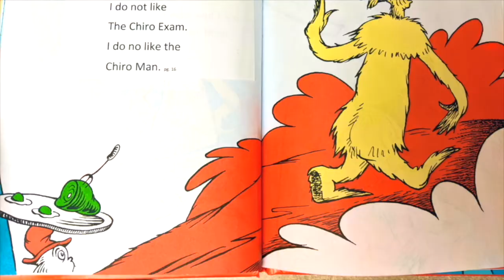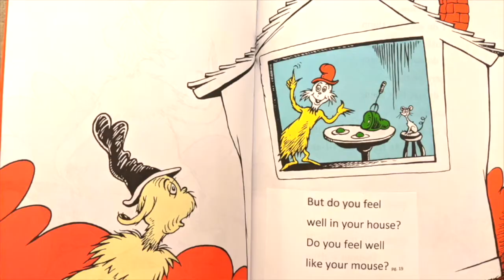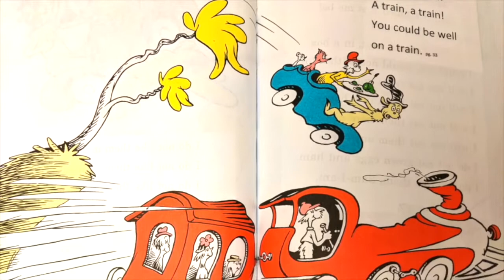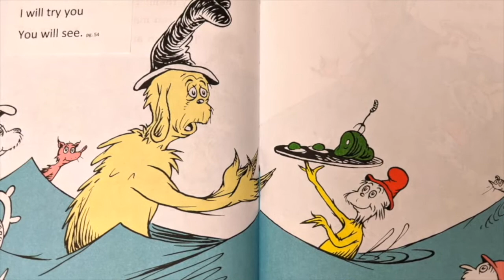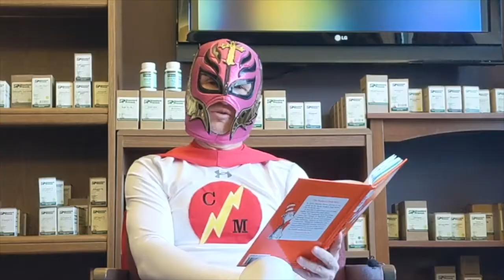Chiro-Man Green eggs and Ham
Chiro-Man reads his version on his favorite book, Green Eggs and Ham!